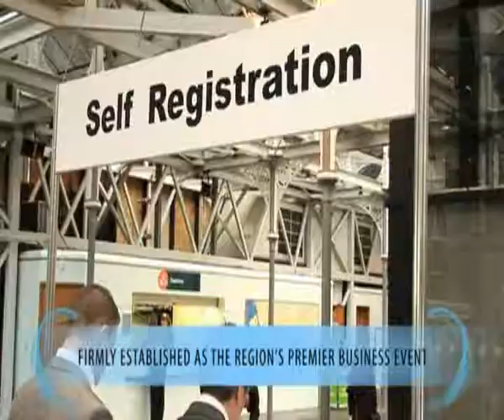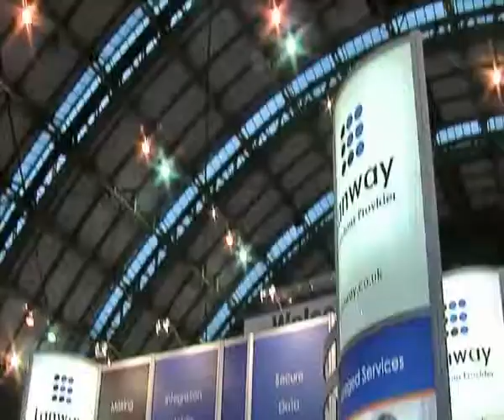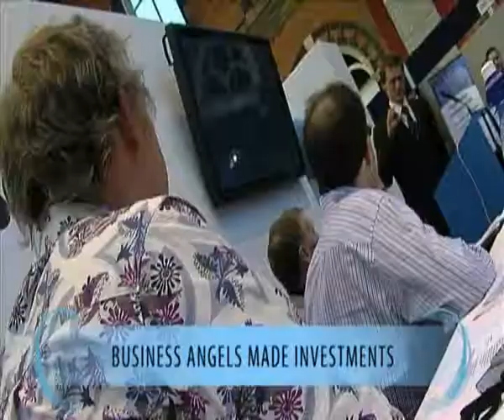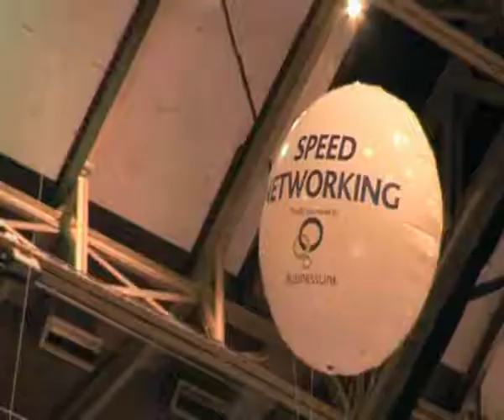Business North West Exhibition and Conference 2008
Business North West Exhibition and Conference at Manachester Central November 2008. The regions largest B2B SME Exhibtion.